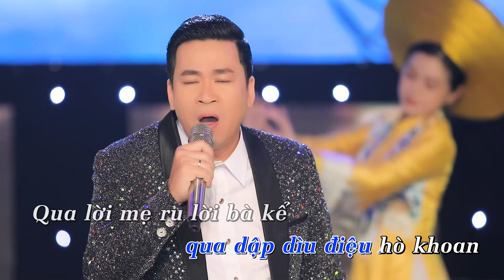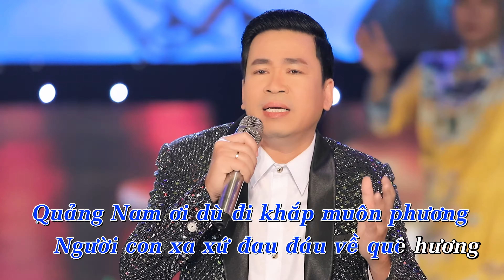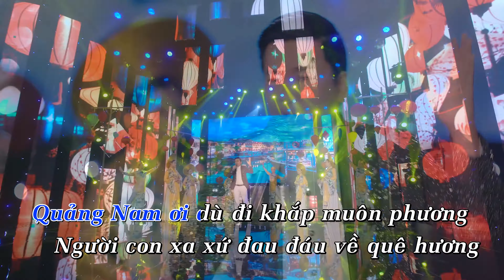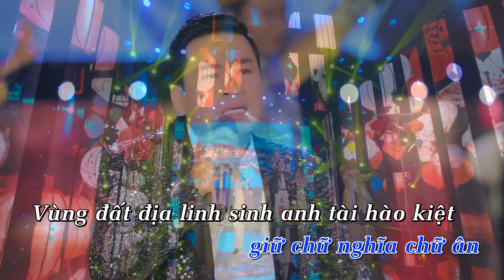Quảng Nam đấ nặng nghĩa tình - Michael Lang [Karaoke]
QNDNNT